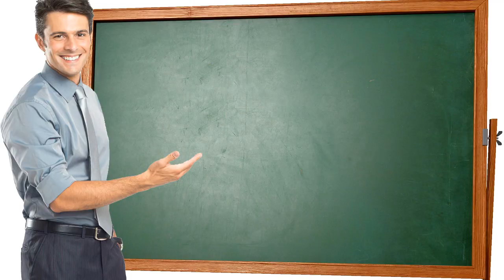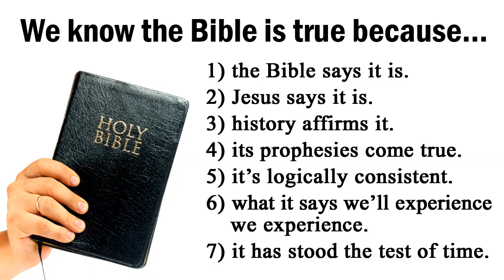The Bible Is True Because the Bible Says It's True?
Be committed to read the word of God daily!